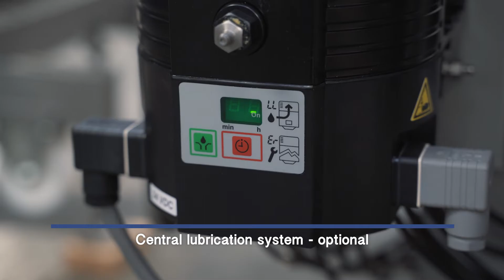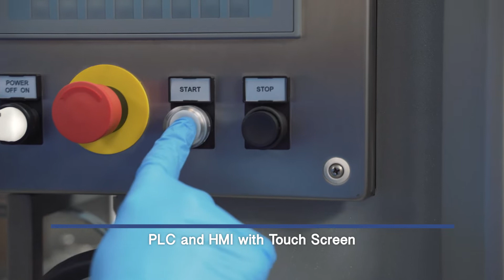ARM 500g long brick - Curd (Tvorog) Filling and Wrapping Machine FASA AB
FASA AB offers you ARM - Filling and Wrapping machine for Curd, which is designed to fill and wrap butter, margarine, curd, etc. into aluminum foil or parchment paper. Machine modifications covers a wide dosing range and a big variety of brick sizes.  This particular model is long brick for 500g.

ARM разработан для фасовки и упаковки сливочного масла, маргарина, творога, a также пищевых жиров в алюминиевую фольгу или пергаментную бумагу. Широкий диапазон дозирования достигается благодаря различными ARM модификациями.

ARM está diseñado para envasar y empacar mantequilla, margarina, queso quark y otras grasas comestibles en papel de aluminio o papel pergamino. Existen dos opciones de suministro del producto: tolva con barrenas o suministro directo de la línea deprocesamiento.

ARM é projetado para encher e embalar manteiga, margarina, processados e outras gorduras comestíveis em papel alumínio ou papel vegetal. Duas opções de alimentação do produto: funil com
amplifi cadores ou alimentação direta da linha de processamento.

La machine ARM est destinée au conditionnement et à l’emballage du beurre, de la margarine, du fromage frais et des autres graisses alimentaires dans le papier d’aluminium ou le papier
parcheminé. Deux types pour alimenter en produit : trémie à vis sans fi n ou directement depuis le process.

ARM ist für die Abfüllung und das Einwickeln von Butter, Margarine, Quark und anderen Nährungsfetten mit der kaschierten Alu-Folie bzw. dem Pergament geeignet. Zwei Produktzuführungsvarianten sind möglich: Trog mit zwei Schnecken oder eine direkte Zuführung von der Bearbeitungslinie.